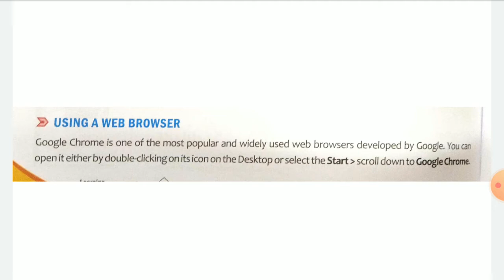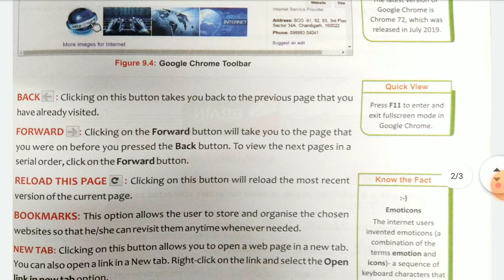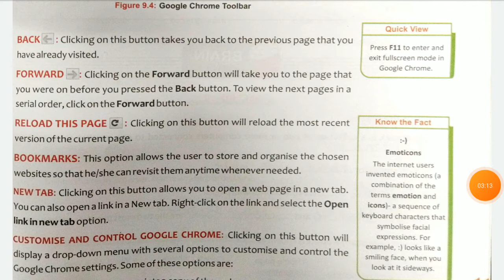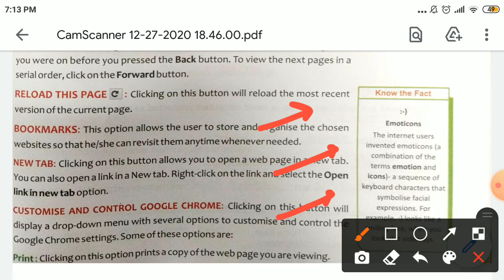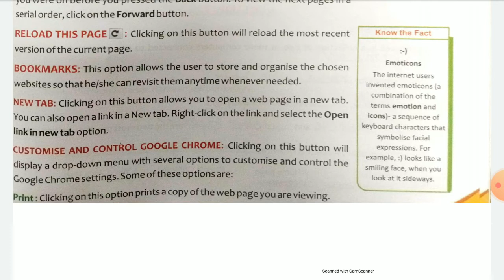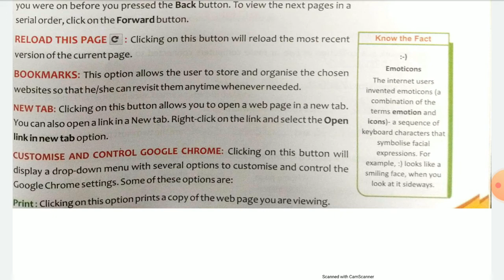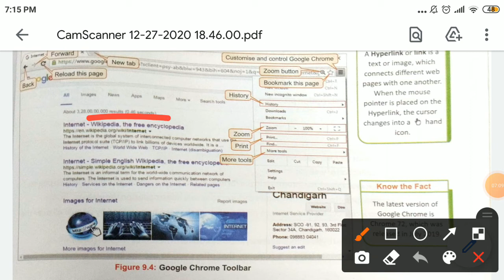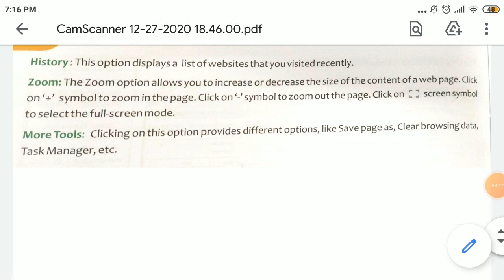4TH COMPUTER CH-9 BROWSING INTERNET VIDEO-4